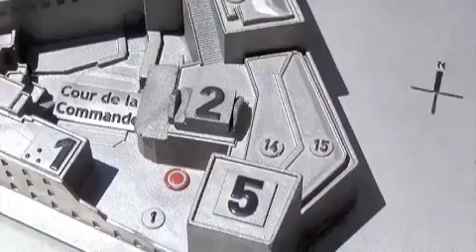Mucem mai 2015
visite du Mucem à Marseille avec les enfants de l'école du Pont de Suve